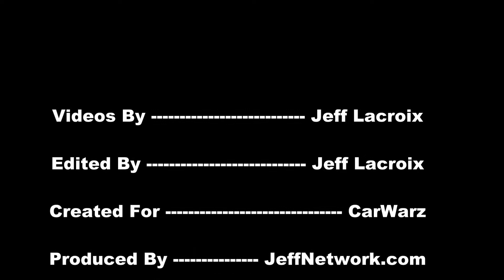Green Monte Carlo Fast Run At Clio Mud Races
Footage from the Concerned Racers Clubs Mud Bog, Sep 2, 2012 at the Clio Fireman's Park